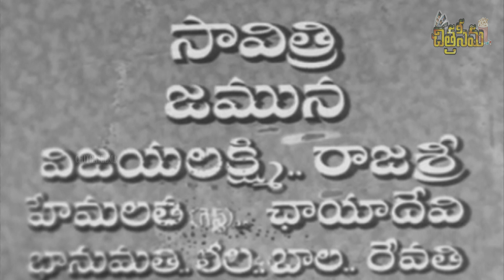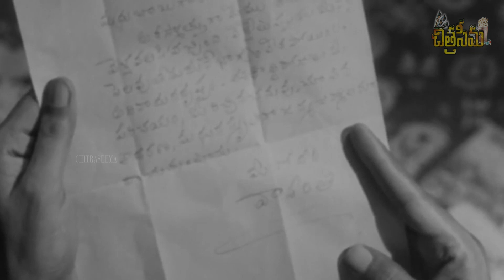POOJA PHALAM|| పూజ ఫలం || ANR, SAVITHRI B/W TELUGU SUPER HIT FILM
Pooja Phalam పూజ ఫలం is a 1964 Telugu-language drama film, produced by Daggupathi Lakshminarayana Chowdary under the Sri Sambu Pictures banner and directed by B. N. Reddy. It stars Akkineni Nageswara Rao, Savitri, Jamuna with music composed by Saluri Rajeswara Rao. The film is based on the novel Poojari, written by Munipalle Raju.

Madhu (Akkineni Nageswara Rao) is a Zamindar who is a very gullible person and everyone laughs at him. Once he meets a beautiful girl, Vasanthi (Jamuna) who stays in a portion of his house. Vasanthi becomes very friendly and behaves very close with Madhu. Here Madhu mistakes her friendly nature as love. But Vasanthi treats her just like a brother. Meanwhile, Madhu has to leaves to Madras for higher studies where he gets acquaintance with a person Sriram (Jaggaiah) and both of them become close friends. He writes many letters to Vasanthi, but he never gets any reply. When he comes back, he finds out Vasanthi and her family left the city without telling anybody. Madhu finds a letter from which he realizes that Vasanthi only saw him as a brother. He gets very depressed and falls sick. Seetha (Savitri), daughter of his Manager Ramakrishnaiah (Gummadi) takes care of Madhu and gives him company. After some time, he recovers from the depression and starts loving Seeta. Parallelly, Govindaiah (Ramana Reddy) coparcenary to Madhu's grandfather claims a case in the court that Madhu's property belongs to him. The court handovers the property until the judgment is issued. So, Madhu has to leave his mansion when Ramakrishnaiah gives him shelter. After some time, Madhu is almost in the edge to win the case. Distressed, Govindaiah tries to kill Madhu by making an accident in which he loses his memory. Now Sriram becomes a mental specialist and he tries a lot to regain his friend's memory but could not succeed. Anyway, Madhu wins the case, Govindaiah is arrested and he is taken to his mansion where he slightly remembers memories of Vasanthi. Sriram, Ramakrishnaiah, and everyone is in search of her but fails. Favorably, Vasanthi is married to Sriram and through her words, he comes to know the truth. At last, Sriram brings Vasanthi and makes Madhu to regains his sanity. Finally, the movie ends on a happy note with the marriage of Madhu & Seeta.

Cast
Akkineni Nageswara Rao as Madhu
Savitri as Seeta
Jamuna as Vasanthi
Jaggaiah as Sriram
Gummadi as Ramakrishnaiah
Relangi as Govinda Rao
Ramana Reddy as Govindaiah
Mikkilineni as Bheemudu
Peketi Sivaram as Nityanandam
Potti Prasad as Raja
L. Vijayalakshmi as Neela Nagini
Rajasree as Rani
Hemalatha as Vasanthi's Mother
Chhaya Devi
Crew
Art: A. K. Sekhar
Choreography: Pasumarthi
Dialogues: D. V. Narasa Raju
Lyrics: Devulapalli, C. Narayana Reddy, Kosaraju
Playback: Ghantasala, P. Susheela, S. Janaki, Vasantha, Basaveswara Rao
Story: Munipalle Raju
Editing: M. S. Money, Sathyam
Cinematography: U. Rajagopal
Producer: Daggupathi Lakshminarayana Chowdary
Screenplay - Director: B. N. Reddy
Banner: Sri Sambu Films
Release Date: 1 January 1964